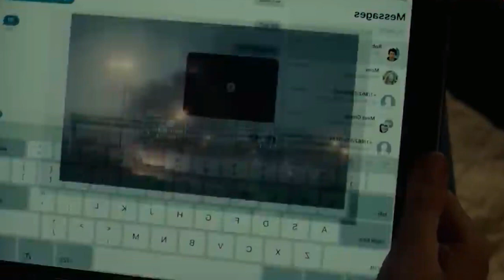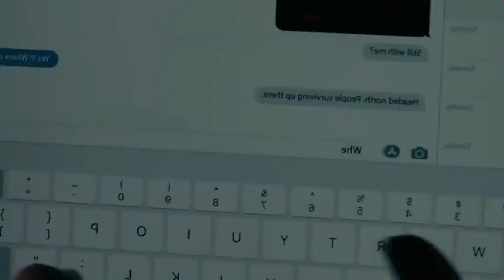الصمت أو الموت _ لغة الاشارة _ the silence مراجعة فيلم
Wafae Bardaouz 23ans
Agadir inezegane
Camera: canonG7x_iphone X MAX
montage:filmora

306k